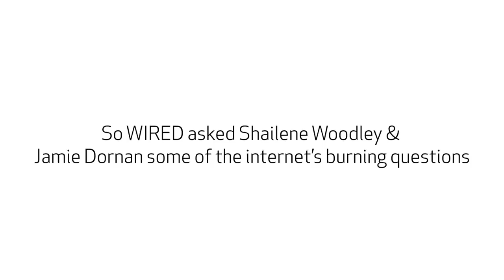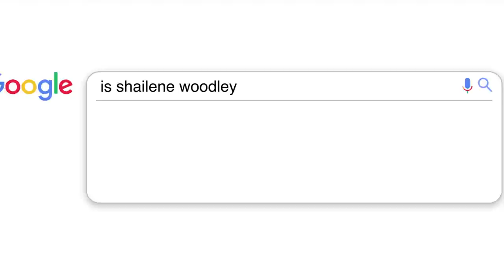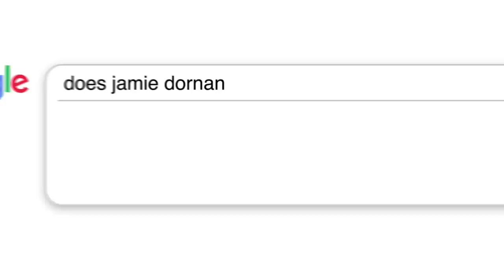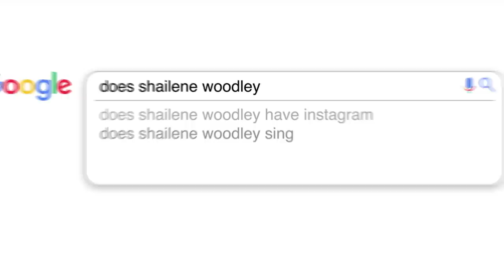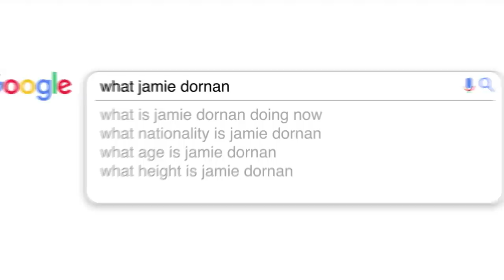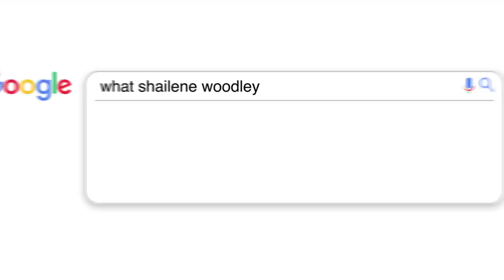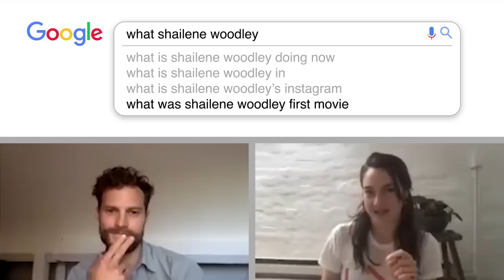Jamie Dornan & Shailene Woodley Answer the Web's Most Searched Questions | WIRED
"Endings, Beginnings" stars Jamie Dornan and Shailene Woodley take the WIRED Autocomplete Interview and answers the internet's most searched questions about themselves. Does Jamie Dornan have an accent? Why was Shailene Woodley arrested? What was Jamie's first film role? Why does Shailene act in so many romance movies? Jamie and Shailene answer all these questions and much more!

"Endings, Beginnings" is now available on demand.